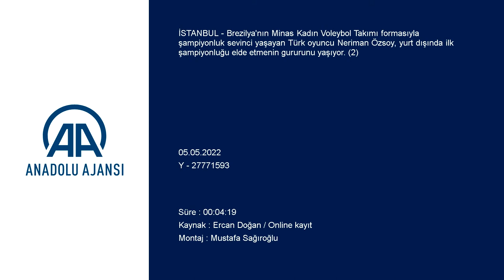Voleybolcu Neriman Özsoy, Brezilya'da elde ettiği şampiyonluğun gururunu yaşıyor (2)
GÖRÜNTÜ DÖKÜMÜ :
- Voleybolcu Neriman Özsoy ile röportaj
Voleybolcu Neriman Özsoy, Brezilya'da elde ettiği şampiyonluğun gururunu yaşıyor:
- "Uzun yıllar sonra özlediğim duygu geri geldi"
İSTANBUL (AA) - ERCAN DOĞAN - Brezilya'nın Minas Kadın Voleybol Takımı formasıyla şampiyonluk sevinci yaşayan Türk oyuncu Neriman Özsoy, yurt dışında ilk şampiyonluğu elde etmenin gururunu yaşıyor.
Brezilya'da yaşadığı şampiyonlukla ilgili duygularını AA muhabiriyle paylaşan Neriman, "Uzun yıllar sonra özlediğim duygu geri geldi. Kariyerim boyunca sürekli transfer olduğum ülkelerde final oynadım. Bronz ve gümüş madalyalarım vardı. Bu nedenle Brezilya'da altın madalya almak beni çok mutlu etti. Sezonun en büyük hedeflerinden birine ulaştık. Takım olarak çok mutluyuz." dedi.
Türkiye'de Eczacıbaşı formasıyla şampiyonluk yaşadığını hatırlatan Neriman, "Polonya, İtalya ve Japonya'da ikinciliklerim var. Japonya'da kupayla altın madalya almıştım ama kariyerimin bu noktasında şampiyonluk ve altın madalya almak benim için çok değerli. Uzun yıllar sonra gelen şampiyonluk beni biraz daha mutlu etti." ifadelerini kullandı.
Takım olarak sezon başından itibaren şansızlıklar yaşadıklarını vurgulayan Neriman, "Kovid-19, Güney Amerika'da 8 ay öncesine kadar bitmiş değildi. Takım iki kez korona geçirdi, sakatlıklar oldu. Her kupada final oynadık ve 3-2 kaybettiğimiz rakibimizi ligde net skorla yenerek şampiyonluğa ulaştık." değerlendirmesinde bulundu.

- En iyi smaçör seçildi
Brezilya'da en iyi smaçör seçilmesiyle ilgili soruyu yanıtlayan Neriman, şunları söyledi:
"Son 4 sezonu Japonya'da geçirdim, orada servis karşılamayarak devam ettim. Pasör çaprazı niteliğindeydim. Yıllar sonra bu pozisyona geri dönmek aynı zamanda benim için yeni bir testti. Bitiriş kısmı konusunda kendimle ilgili iyi şeyler söyleyebilirim. Takımın beklentilerini karşılamak beni mutlu etti. Gittiğim takımlarda skorer olmak gibi bir özelliğim var. Takımlar beni bu yüzden transfer ediyor. Minas'ta da birkaç ay bu özelliğimi ortaya çıkarabilmek, takımıma bu anlamda liderlik yapabilmek önceliğimdi. Şampiyonluğun yanı sıra en iyi smaçör seçilmek, benim için çok değerli. İlk hedefim takımın kazanmasıydı. Şampiyon olmak çok farklı duygu. Bireysel ödüller genellikle unutulur ama şampiyonluk unutulmaz."
Lig mücadelesinin geride kaldığını hatırlatan Neriman, "Şimdi Güney Amerika Şampiyonası var. Hala antrenman yapıyoruz. 10 gün sonra her şey bitecek. Bir kupa daha alıp Brezilya'ya veda etmek istiyorum." diye konuştu.

- "Tam dünya turu oldu"
İtalya, Polonya ve Japonya'da oynayan Neriman, farklı ülkelerde oynaması konusunda ise "Tam dünya turu oldu. Bütün kıtalarda değişik tecrübeler edinmek, iz bırakarak ayrılmak, madalya ile geçmek ve iyi hatırlanmak kariyerimde hedeflediğim şeylerdi." değerlendirmesinde bulundu.
Kariyerini bitirmeden Brezilya'da da deneyim yaşamak istediğine dikkati çeken 33 yaşındaki sporcu, "86. yılını kutlayan, bin 200 çalışanı olan ve 8 bin kulüp üyesi bulunan bir takımda forma giydim. Brezilya bir voleybol ülkesi. Olimpiyatlarda final oynayan ve madalya alan bir ülke. Bu kadar başarılı bir ülkenin liginde mücadele etmek, olimpiyat şampiyonu antrenörlere karşı oynamak çok değerliydi. Kariyerimi bunları da koymak istedim." ifadelerini kullandı.
Brezilya'daki yaşamıyla ilgili bilgiler veren Neriman, şunları kaydetti:
"Her gittiğim yere çabuk uyum sağlayan biriyim. Değişik ülkeleri, karakterleri, yaşam tarzlarını tanımayı seviyorum. Japonya dünyanın en güvenli ülkesiydi, kaos yoktu. Sokağa çıktığınızda kendinizi güvende hissedeceğiniz ülkeydi. Nabzı düşük yaşam olduğu için, Brezilya'da ilk günlerde zorlandım. Burası çok eğlenceli ve renkli geldi. Çok sosyaller, güzel yemek kültürü var. Eğlenmeyi seviyorlar. Japonya bunun tam tersine fazla işkolik ülkeydi. Japonlar, sosyal hayatlarında bazı şeyleri limitli tutup iş hayatlarına yoğunluk veriyordu. Brezilya severek ayrılacağım bir ülke."
Neriman, başka bir ülke takımı için anlaşma sağladıklarını ve yurt dışında 10. sezonunu geçireceğini dile getirdi.

- "Şu anda çok daha farklı tecrübelere sahip Neriman var"
Profesyonel oyunculuğu bitirdikten sonraki kariyer planlaması yaptığını ve farklı deneyimler için yurt dışında voleybol hayatını sürdürdüğünü anlatan Neriman, sözlerini şöyle sürdürdü:
"Voleybol belli süre yapılacak bir meslek. Diğer ülkelerin kültürlerini, yönetim şekillerini merak ettiğimden dolayı tecrübe edinmek istedim. Ciddi markaların, hep başarılı olmuş isimlerin altında voleybol oynamayı tercih ettim. İkinci kariyer planlamama yardımcı olsun istedim. Şu anda çok daha farklı tecrübelere sahip Neriman var. ikinci kariyer konusunda kendimi doldurdum. Bu sayede daha az hata yapma durumunuz ortaya çıkıyor."
Brezilya'da Türk voleyboluyla ilgili görüşleri aktaran Neriman, "Başarılı Brezilyalı oyuncular, Türkiye'de voleybol oynuyor. Türk voleyboluyla ilgili fikirleri var. Birkaç ay önce Dünya Kulüpler Şampiyonası, Türkiye'de düzenlendi. Oradaki atmosfer çok güzeldi. Türkiye'de voleybola bakış o kadar iyi d